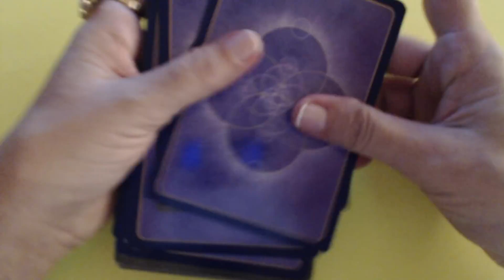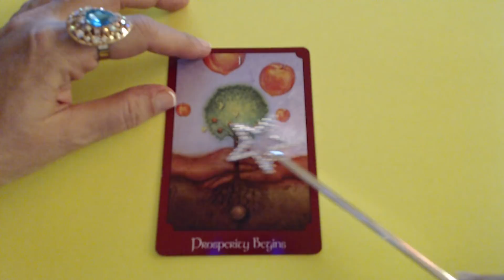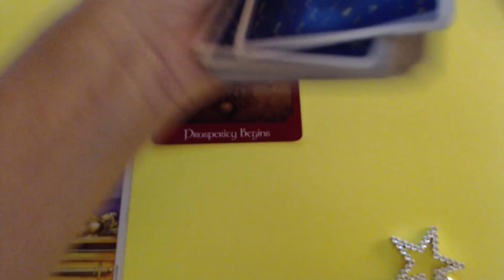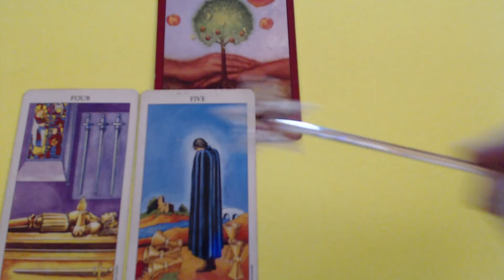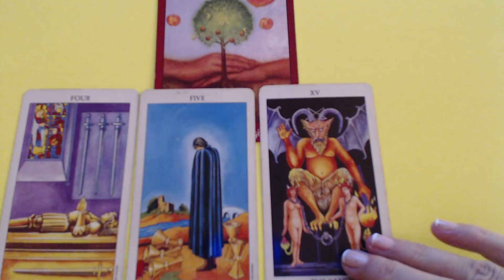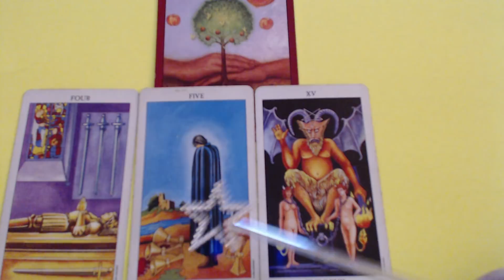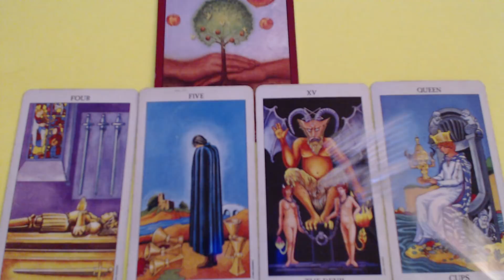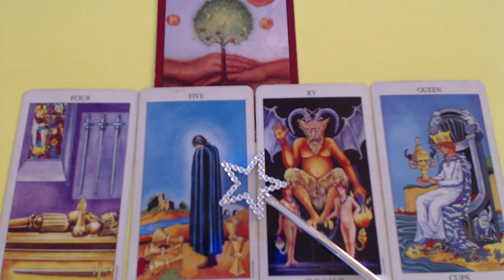❤️DAILY TAROT READING FOR 25 OF FEBRUARY